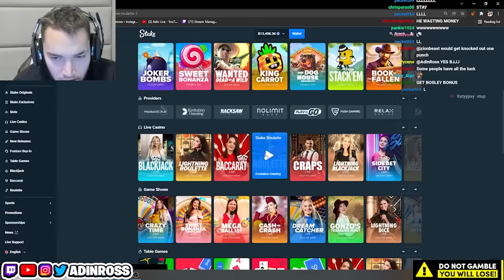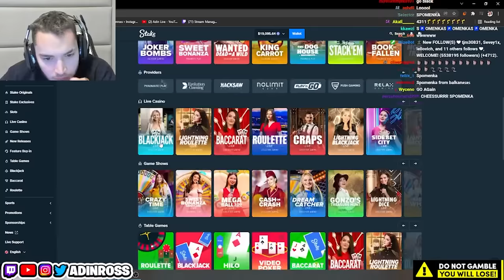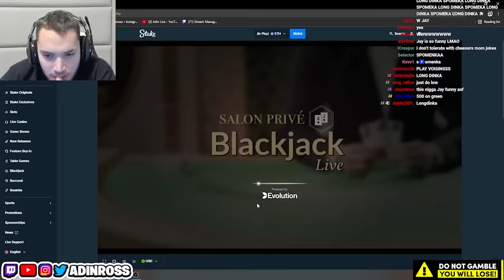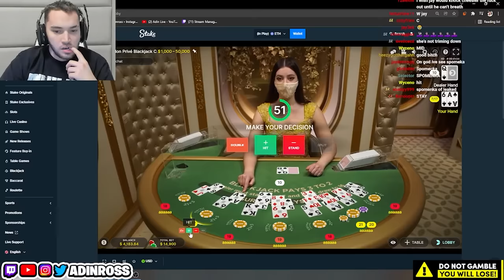Adin Ross SUS MOMENTS! 🏳️‍🌈😂